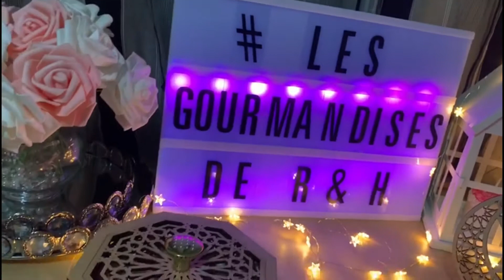Jus prestige au flan rapide et délicieux عصير الفلان منعش سهل التحضير/مثل الذي يباع# في المحلات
السلام عليكم و رحمة الله تعالى و بركاته اليوم اقترح عليكم الذ و اروع
Jus prestige au flan rapide et délicieux عصير الفلان منعش سهل التحضير/مثل الذي يباع# في المحلات فعلا يستحق التجربة اتمنى وصفة اليوم ان تنال اعجابكم
لا تنسو الاشتراك في القناة و لايك للفيديو ومشاركة الوصفة مع الاصدقاء و الاسرة لكي تتوصلو بجديد وصفاتي و مرحبا بكم و بارائكم و تعليقاتكم التي تشجعني و تحفزني لاقدم المزيد من الوصفات السهلة و اللذيذة